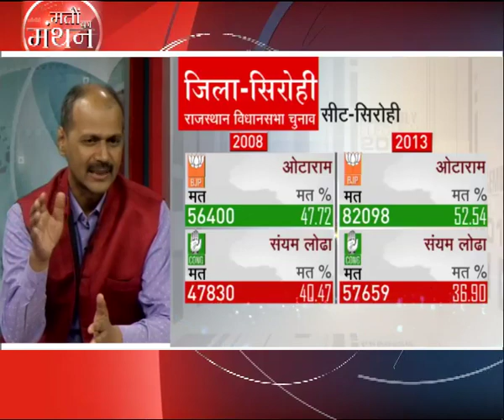Maton ka Manthan - Sawai Madhopur & Sirohi (Rajasthan)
Sawai Madhopur is a royal Constituency, watch report card of princess Diya Kumari..!
Third least populas District of Rajasthan Sirohi is developing into industrial town, watch Election Mood in Sirohi..!

MANTAN2 - Date of Telecast on 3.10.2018 Time: 5PM to 5.45 PM - District Sawai Madhopur & Sirohi (Rajasthan)